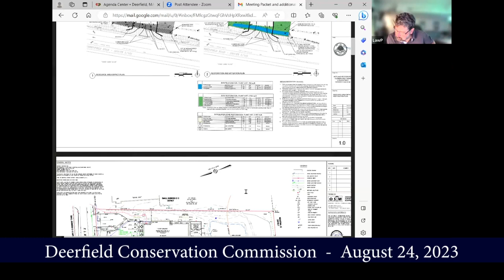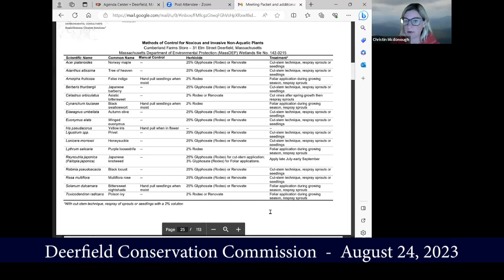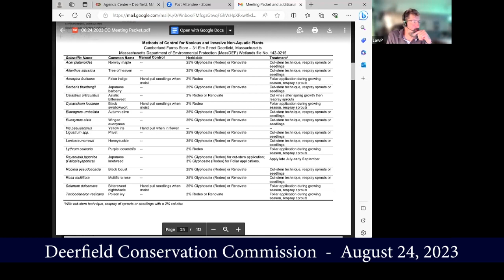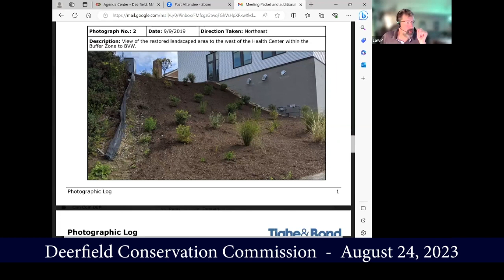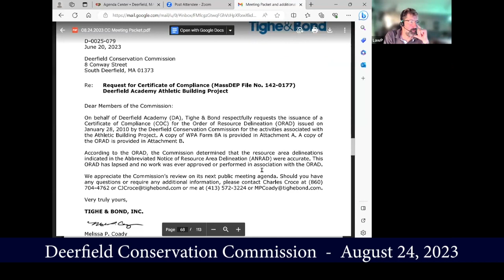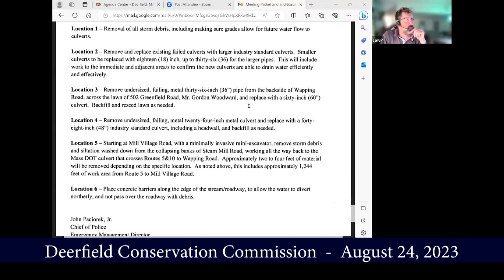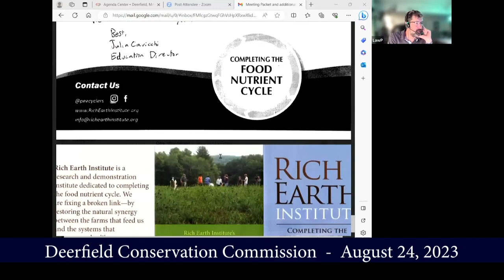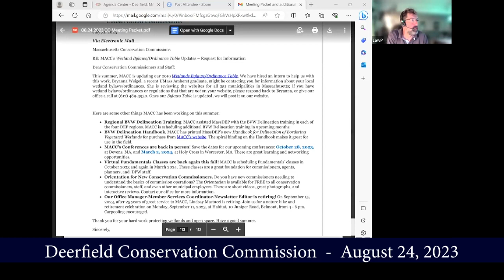Deerfield Conservation Commission - August 24, 2023